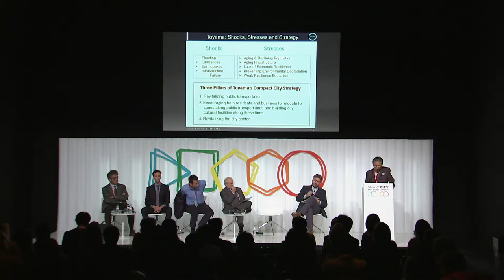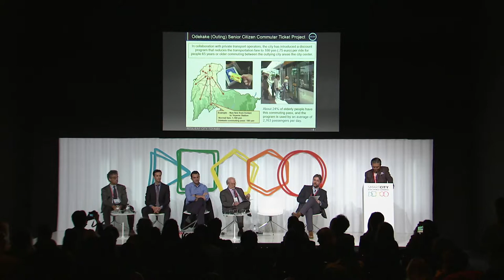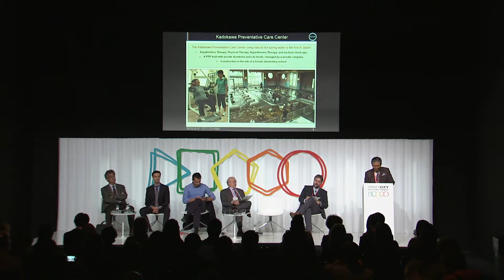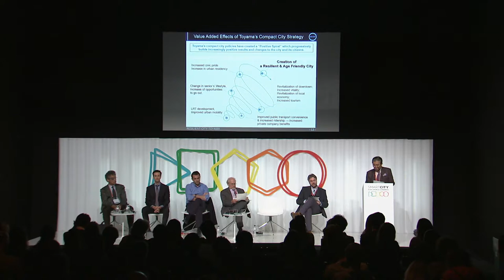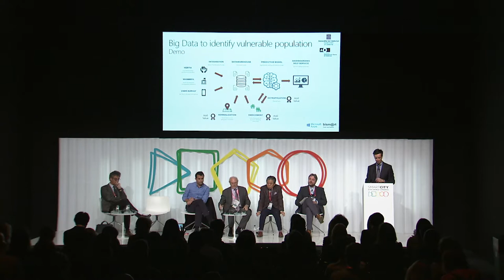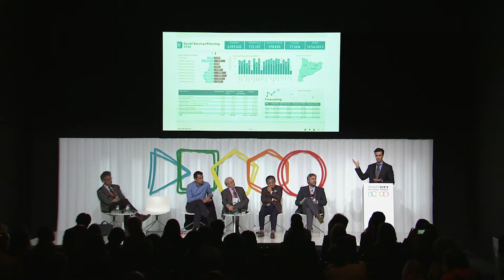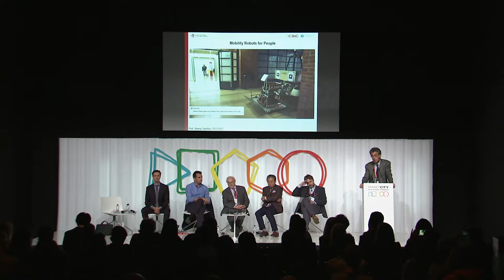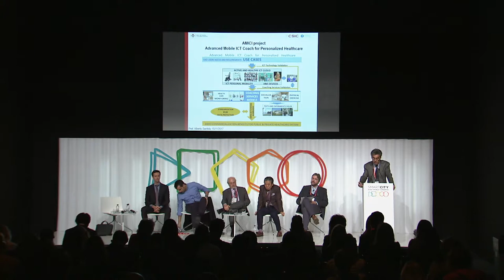Society - Age- and Child-Friendly Cities and Communities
The most liveable cities are those who work for residents of all ages. Yet there is no uniform approach or a single, cookie-cutter expression of what constitutes an age and child-friendly city as people have different needs and priorities depending on the context they life in. What are the best tools to promote an active ageing and develop an understanding of intergenerational space? What are the strategies to promote healthy communities overall?

MODERATOR
Josep M. Coll
Associate Professor & Programme Director
EADA Business School

SPEAKERS
Erion Veliaj
Mayor
City of Tirana

Masashi Mori
Mayor
City of Toyama

Joseph Runzo-Inada
Chief Resilience Officer
City of Toyama

Albert Isern
CEO
Bismart

Alberto Sanfeliu
Full Professor and head of Mobile Robotics and Intelligent Systems
Institut de Robotica i Informatica Industrial (UPC-CSIC) Save The Date